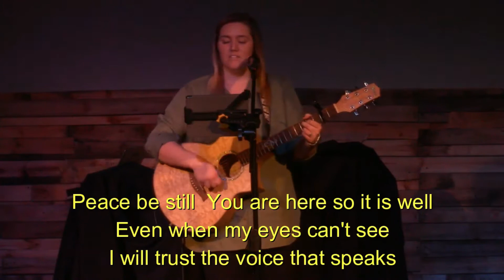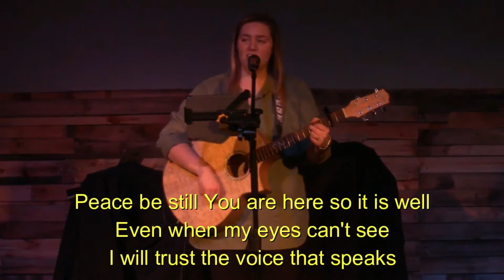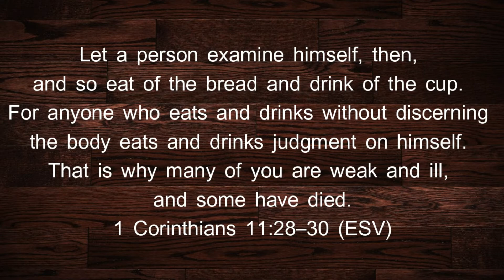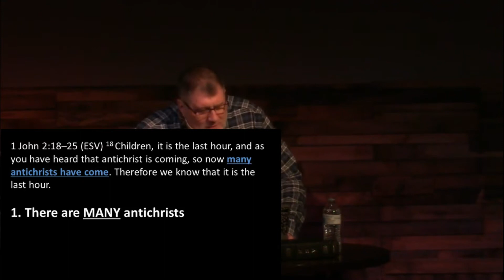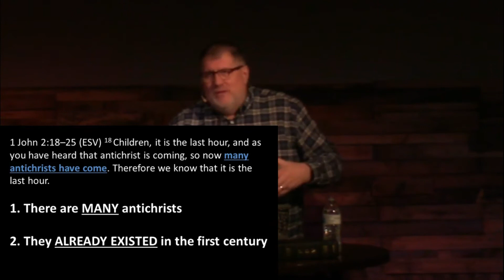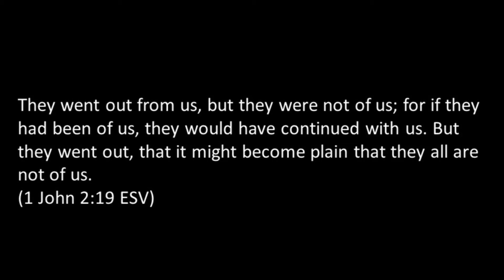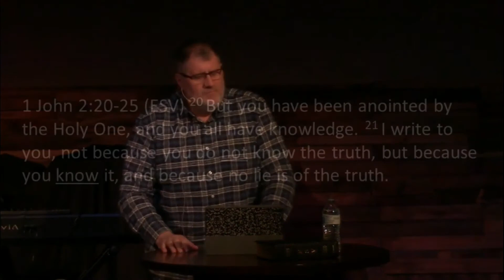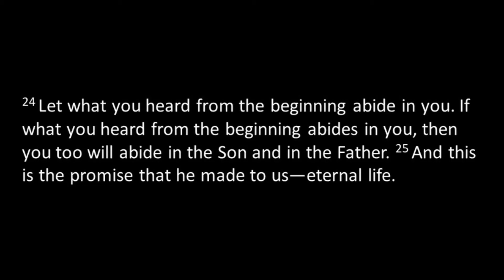Livestream April 19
We take a look a the antichrist that John talks about in I John